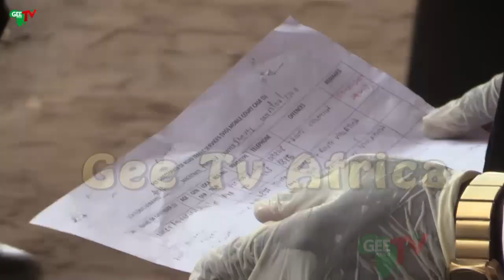Happening Now: How Violators of Lock Down Order Sentence By Mobile Court, Becomes Ex - Convict